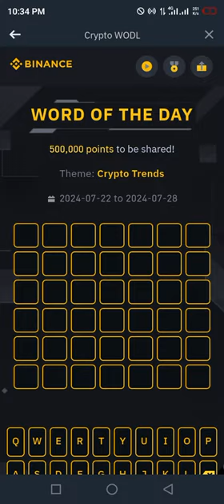Binance Word of the day today Crypto theme Crypto Trends 2024 wotd answer WODL 27 July